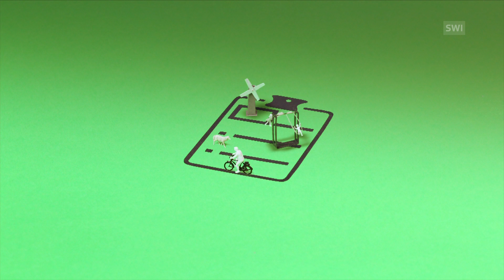"المُبادرة الشعبية" أو "مُبادرة المواطنين"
ما المقصود بـ "المبادرة الشعبية"؟ وكيف يتمّ إطلاقها؟ وهل هي خاصية سويسرية فقط؟ فيما يلي أجوبة واضحة عن هذه الأسئلة.